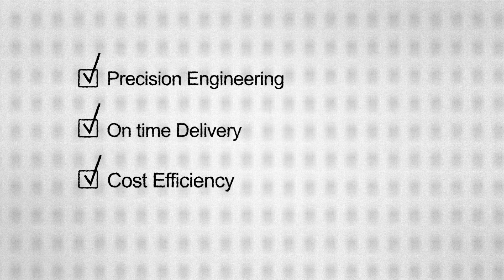One-Stop Solution for all your metal parts requirements | INDO-MIM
INDO-MIM is your ultimate destination for all your metal parts requirements. As your comprehensive one-stop solution, we cater to a wide range of metal part needs with precision and efficiency. Whether you're seeking reliable components or intricate parts, INDO-MIM Private Limited is committed to delivering top-notch solutions to meet your specific requirements.

Manufacturing plants in India, The USA, The UK

CMG Technologies MIM and 3D Metal Printing Specialists | Triax Industries, LLC